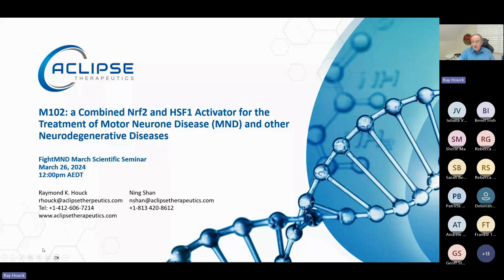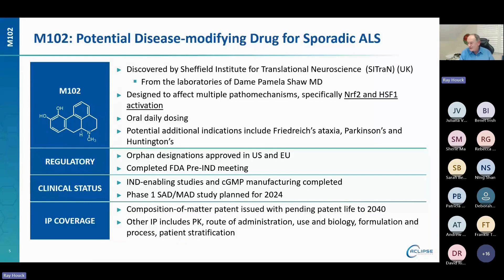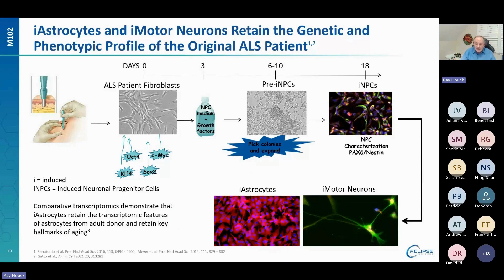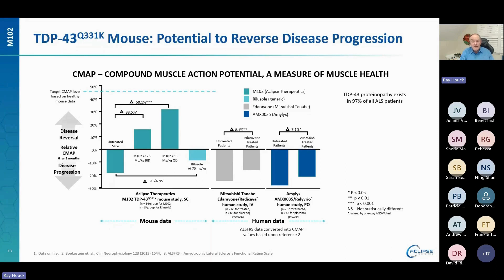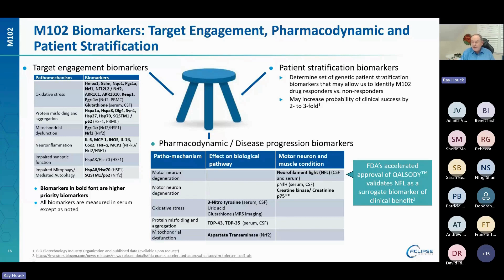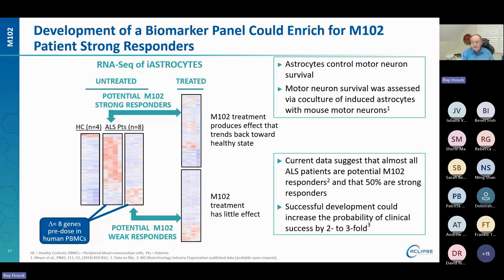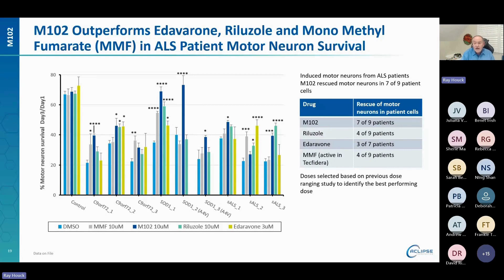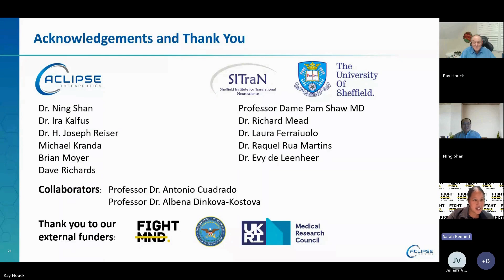FightMND Scientific Seminar Series - March 2024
The FightMND Scientific Seminar Series continues, with a presentation from Aclipse Therapeutics. Raymond Houck, CEO will take us through exciting results from a  new MND therapeutic that Aclipse is developing, as it heads towards imminent clinical trial.